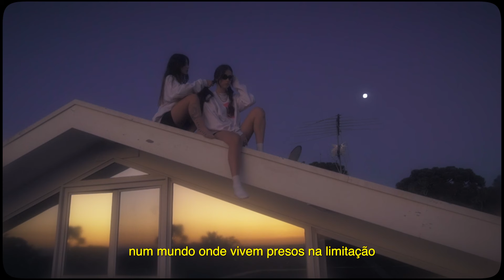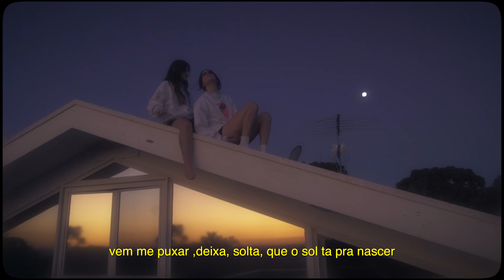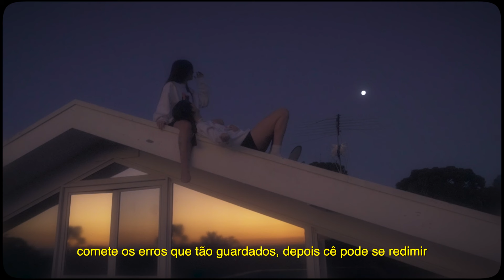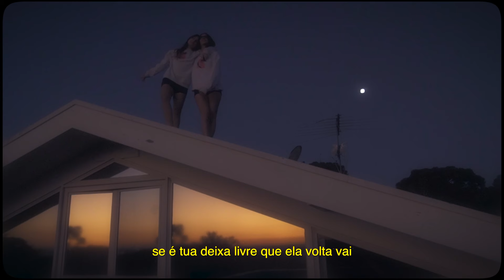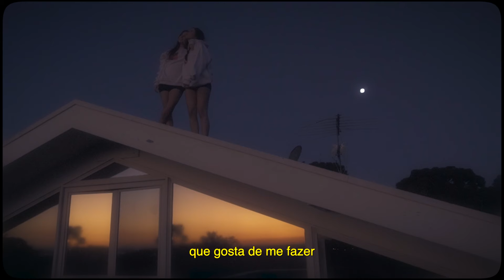Olívia e Carla Sol- Vontade De Você - remix (Visualizer)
Ficha técnica

Produção musical: Du Gomide (@dugomide)
Jean da Rosa (@jean.da_rosa)
Skrabeats (@skrabeats)

Composição: Olívia e Carla Sol

Mixagem/Masterizaçao: Leonardo Ost (⁠@leonardoost)

Vídeo:

Direção Criativa: Lucca Vianna Cordeiro e Daniel Weishof

Direção de fotografia: Daniel Weishof (@dani_weishof) e Lucca Vianna Cordeiro (@luccaviannacordeiro)

Still: Clara Favero (@_brisaclara)